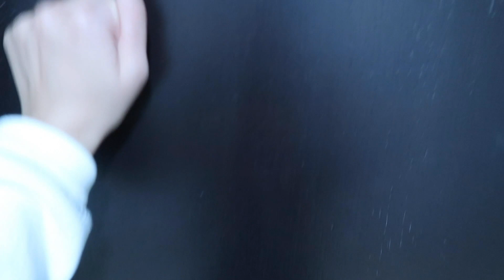VI DRAR TILL GRAN CANARIA!!